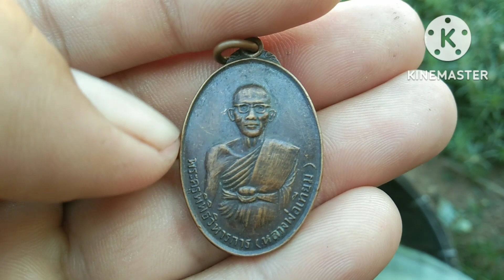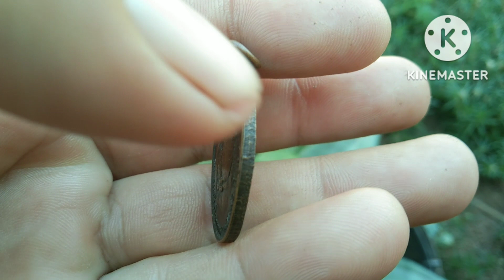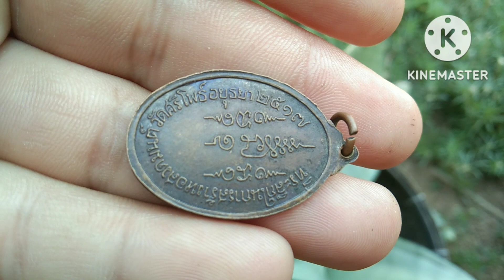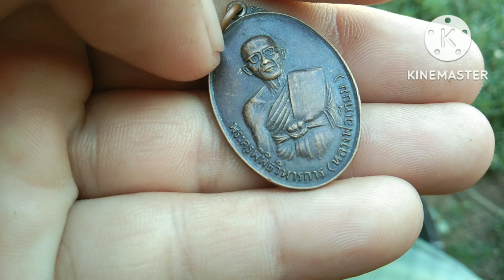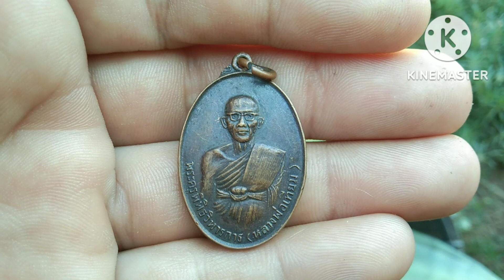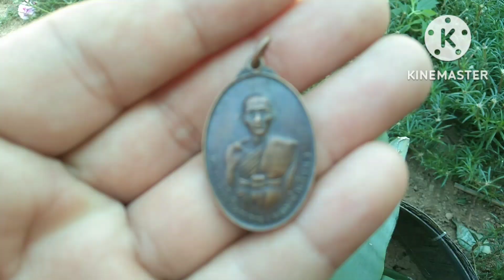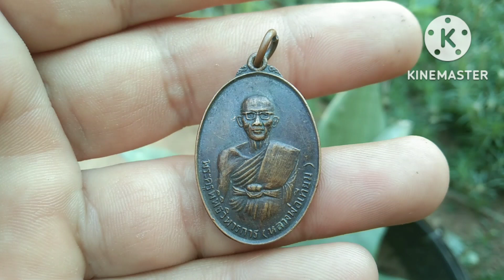เหรียญหลวงพ่อเทียมวัดกษัตราธิราชปี2517(ร้ายสาระ)amulet